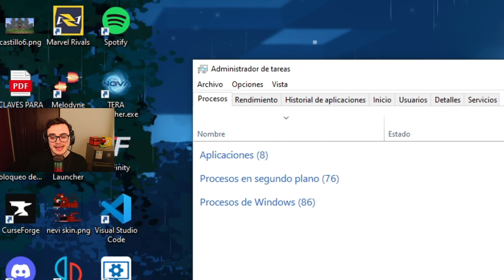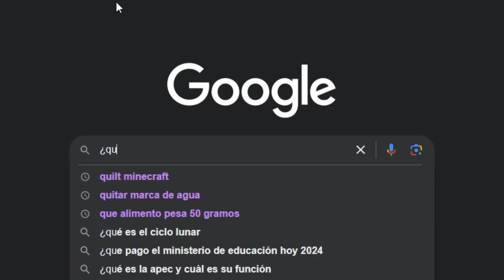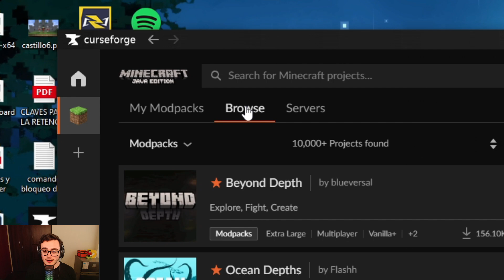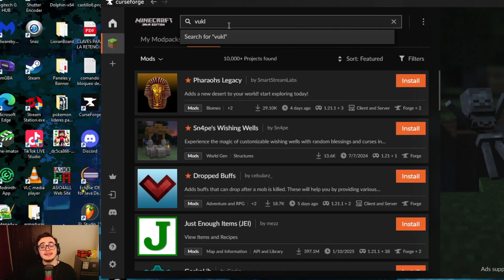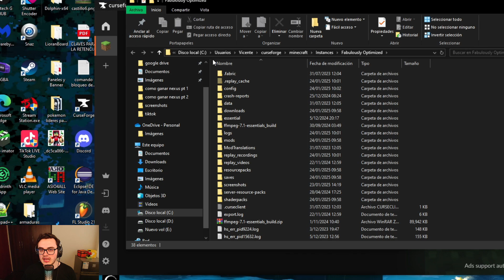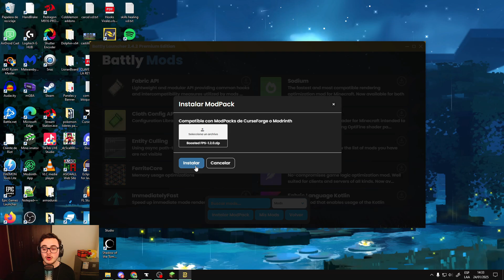¿Minecraft en una PC Patata? ¡No hay problema! Optimización para PCs de Gama Baja 2025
Minecraft puede ser un juego muy demandante hasta para las PCs de gama alta (aunque no parezca). Este video te guiará para que puedas optimizar tu Minecraft y poder disfrutarlo en tu PC de gama baja.

Mi servidor:
⭐ SummonCraft
⭐ IP: summoncraft.us
⭐ Puerto: 19132
⭐ Java y Bedrock ÚLTIMAS VERSIONES

- Redragon es la mejor marca de periféricos gamer calidad/precio del mercado, todos sus productos están hechos con buenos materiales listos para darte la mejor experiencia de juego, tanto competitivo como casual. Si lo que buscas es lo mejor en el gaming, ¡Redragon es para ti!